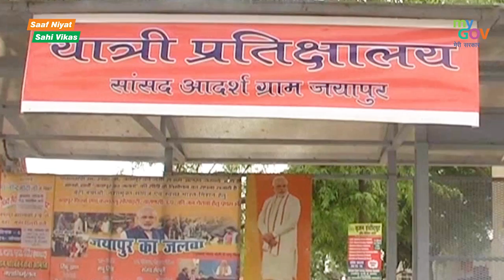Sansad Adarsh Gram Yojana: Transforming lives of people in villages